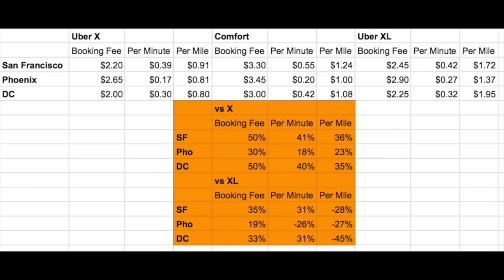Here’s What Drivers Should Expect from Uber Comfort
RSG contributor Joe shares with us what the new uber comfort ride entails and what rideshare drivers can expect.